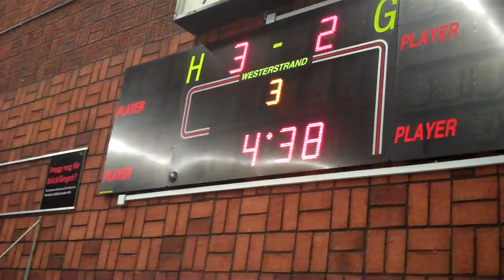Solfjädern-Vingen 6-2 - elegant av Stendahl/Broomé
Motala sporthall den 19 december 2010. Solfjäderstaden besegrar Vingen med 6-2 i innebandyettan och här ses elegant samspel mellan Mickael Stendahl och Gustav Broomé i tredje perioden. Filmare och berättare: Jens Bollius.